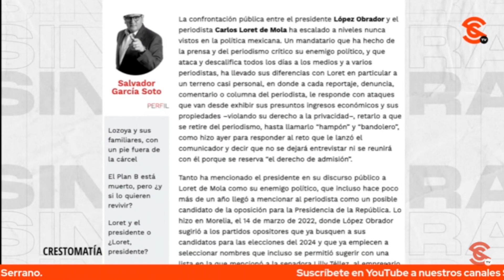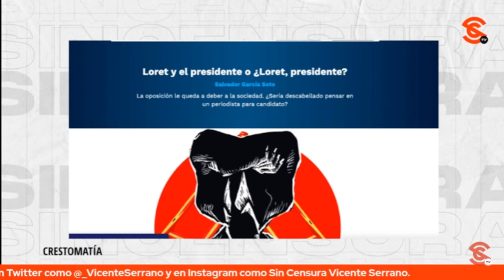¿CARLOS LORET DE MOLA PUEDE SER UN PROYECTO POLITICO JUGOSO? JONATHAN PÉREZ ANALIZA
El periodista Jonathan Pérez analiza la posibilidad de que Carlos Loret de Mola puede ser un proyecto político jugoso.